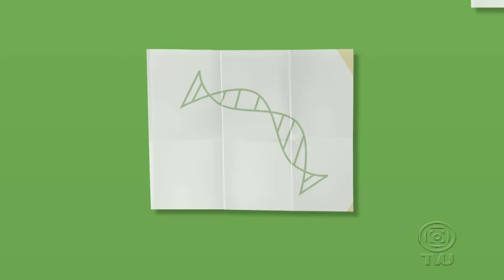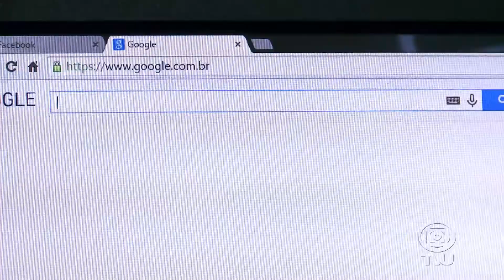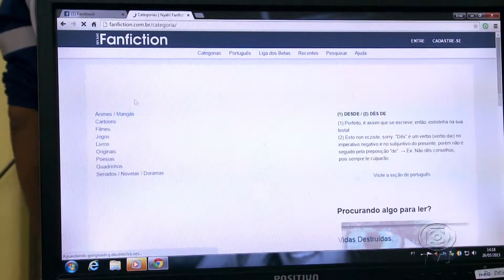Conversa com Pesquisador: Fanfiction como prática de leitura e escrita entre jovens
Já ouviu falar de fanfiction? Sabe que este fenômeno de produção e consumo desmente toda a ideia de que os jovens não gostam de ler e escrever? A verdade é que não existe uma boa relação entre os alunos e as leituras e escritas legitimadas pela escola. Mas basta procurar um pouquinho, que a “geração internet” demonstra como produz e consome muita literatura sim.
Prova disso são as fanfictions, que podem passar a fazer parte do universo escolar como prática de letramento. Esse é o tema da pesquisa de Waldinéia Lemes, mestra em Estudos de Linguagem da UFMT. Assista!